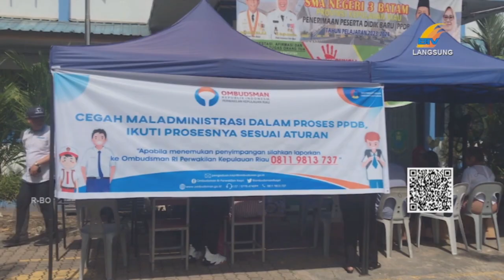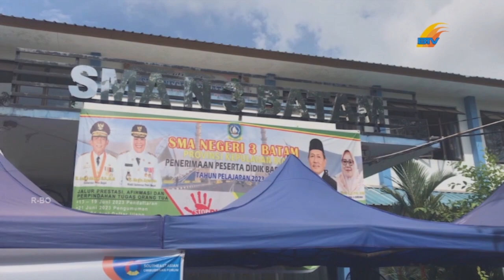PEJABAT DAERAH DIMINTA TIDAK INTERVENSI PPDB